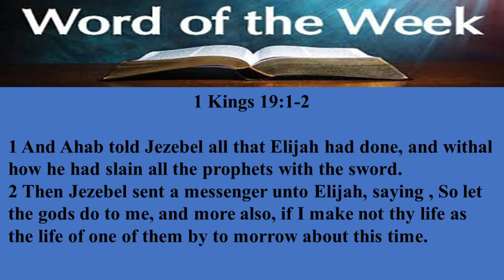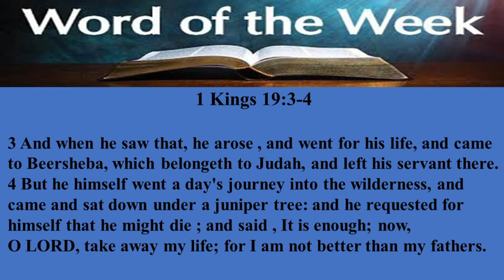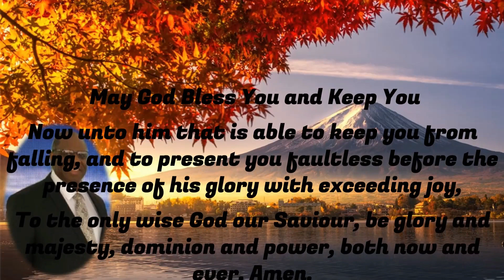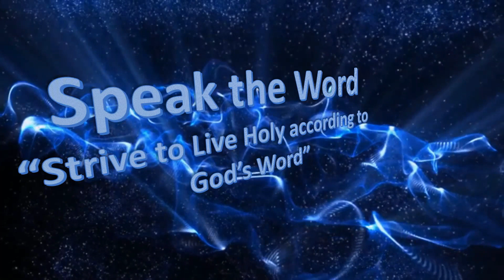Speak the Word 05_14_2022_"When The Storm Of Life - "The Storm After Victory"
Speak the Word
In times such as these, we need hope just to make it. In Speak the Word I declare faith, Salvation, Purpose, Joy, and Peace through the proclamation of God’s Word.
Rev. Herbert J. Slaughter
The Son will shine if you just hear, apply, and live the word
Herbert Jerald Slaughter
(Please Comment, Follow, Love, and Retweet,)